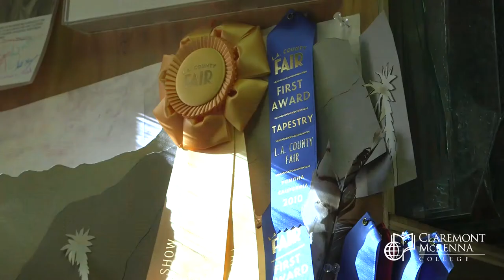Pieces of History - Claremont McKenna's Director of Facilities Brian Worley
You’ve probably driven by them countless times, but never knew that many of the beautiful mosaics you see in Claremont and La Verne are the work of Brian Worley, CMC’s director of facilities and campus services. We’re guessing you also don’t know that while Worley was an undergraduate student at Pomona College, he perfected his talents under the tutelage of Millard Sheets, an American watercolor painter, mosaicist, and architect whose brilliant tile art decorates buildings throughout the United States and Europe, including dozens of Home Savings branch offices in California, and even above the doors at Garrison Theater at Scripps College, where Sheets once taught. Worley will appear in a forthcoming documentary about Sheets, and throughout September, is demonstrating the mosaic art technique at the L.A. County Fair.